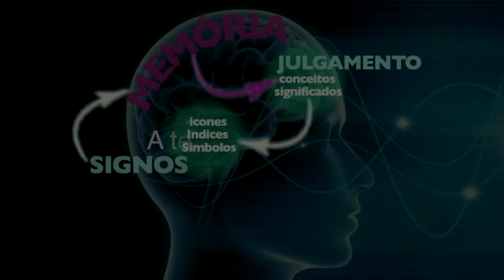SEMIÓTICA Design, Comunicação e Marketing - Resumo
Neste video apresento, resumidamente, algumas formas de aplicação prática da Semiótica nas áreas do Design, da Comunicação e do Marketing.
No entanto para quem gostar do tema e quiser saber mais sobe os conceitos de Semiótica aconselho a ver o video completo.

Estética: de Platão à Peirce O fundo

Estético do Pragmatismo de Peirce video is about Filme